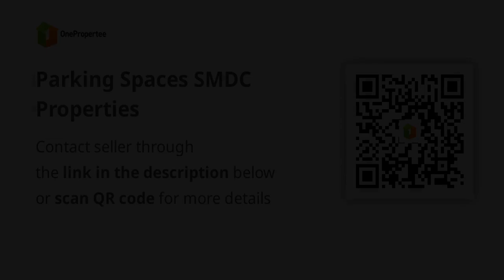Parking Spaces SMDC Properties